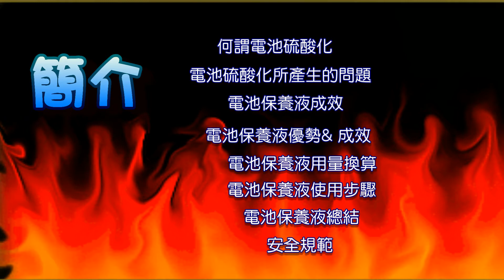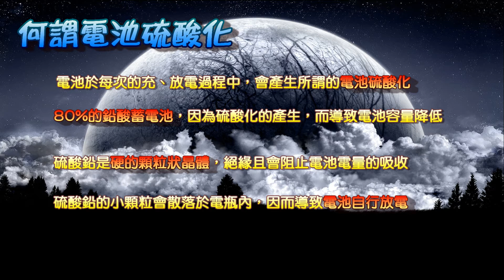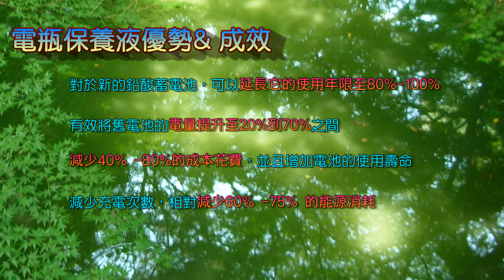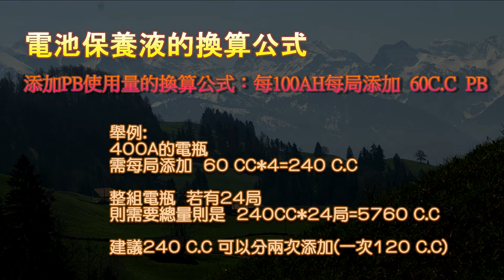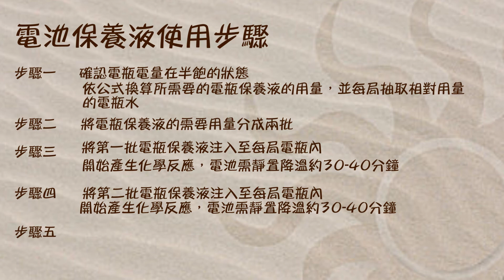電池保養液 恆智重機總代理